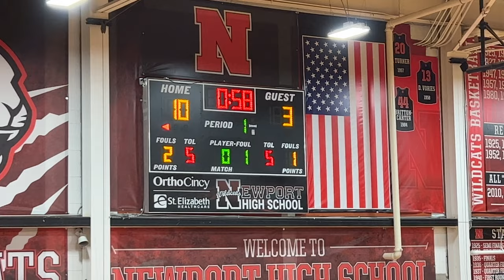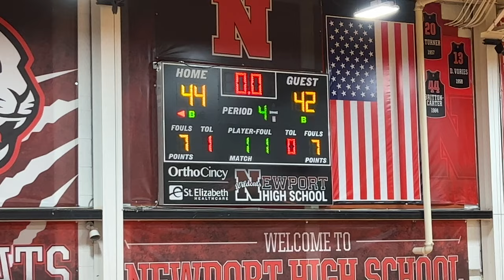vs Cooper 2/9/22